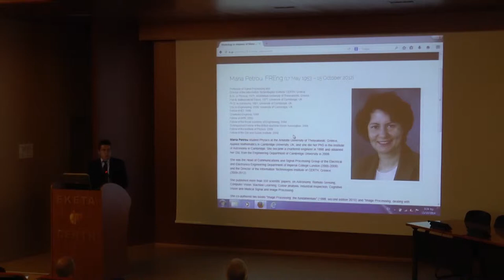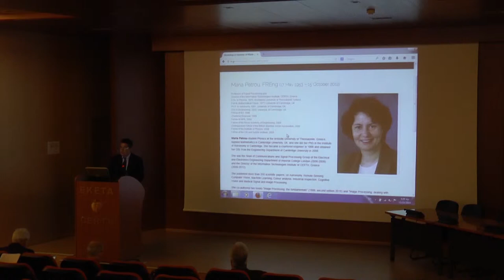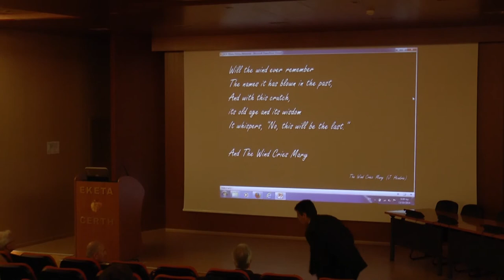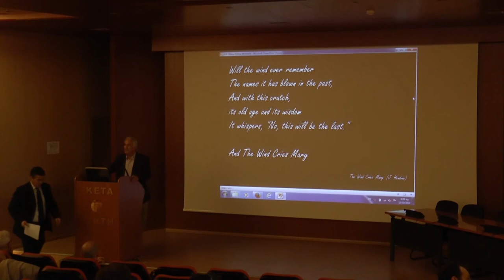Maria Petrou Workshop 2014: 01 Welcome & Introduction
Speakers:
Dr. Athanasios Konstandopoulos
CERTH, President

Dr. Dimitrios Tzovaras
CERTH - ITI, Director